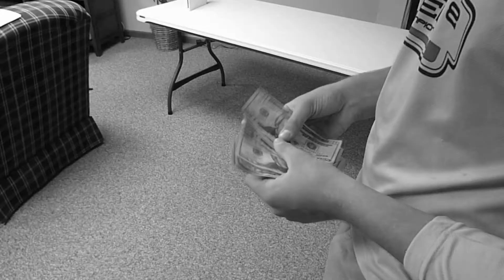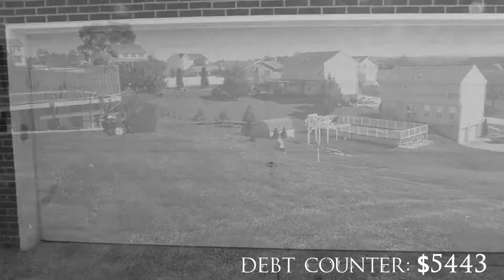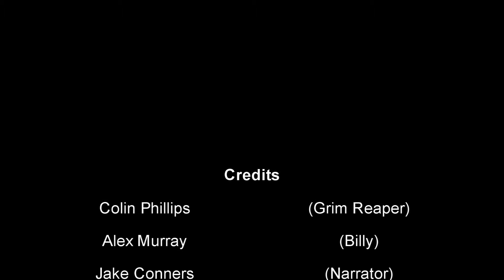DEBT: A Grim Reality.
A video that me and my group created for AP Economics, should be good.